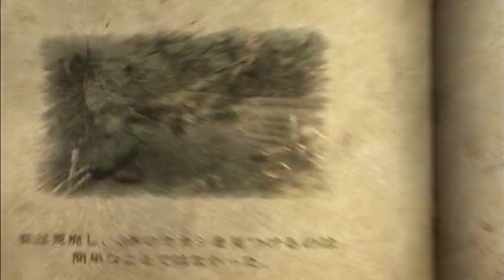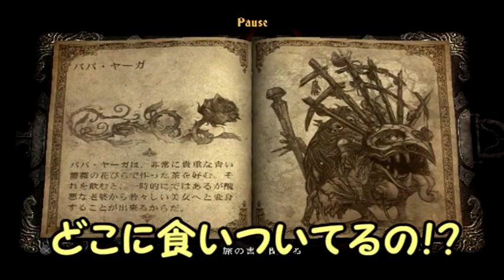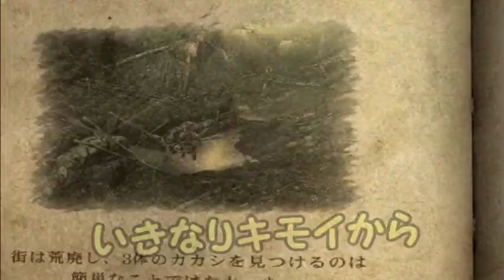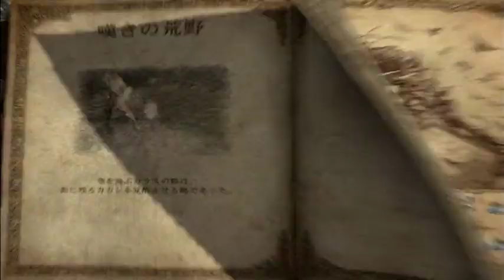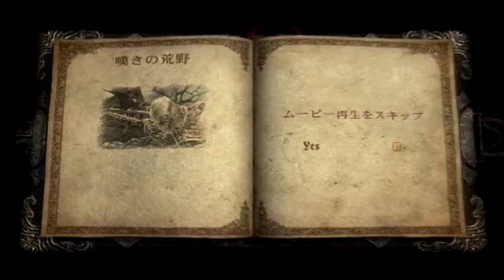【キャッスルヴァニア ロードオブシャドウ】「ミッション：動くカカシから鍵を取り戻せ！」初見プレイで難易度ハードってどうなるの ゆっくり実況その３８ 【PS3版悪魔城ドラキュラ】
ババを若い美女にするのだ！

PS3キャッスルヴァニア　ロードオブシャドウ　難易度騎士　ゆっくり実況プレイ